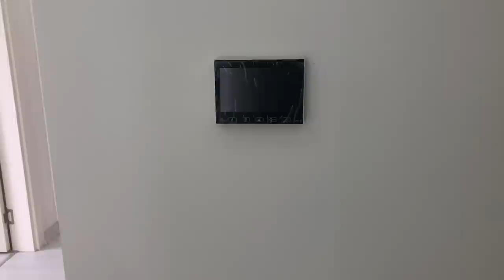للبيع شقة فخمة في يالنجاك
المدينة / طرابزون
المنطقة / يالنجاك
المساحه / 165 متر مربع
عدد الغرف / 3غرف وصاله ( 3+1 )
الدور / السابع
المميزات / مجمع متكامل موجود فيه :
اطلاله بانورامية على البحر
العاب اطفال / ملاعب رياضية
مواقف سيارات مغلقة
جلسات عائلية / نظام كاميرات مراقبه وسيكيورتي
قريب جدا من الساحل
مساحات خضراء /تمديدات التكيف في جميع الغرف
قريبه من المطار

المطلوب / الاسعار تبدا من : 450.000 الف ليرة   الى   550.000  ليرة تركية

السناب شات /
Snapchat'te beni ekle! Kullanıcı adım: burujturkey

أنشئت مجموعة بروج للاستثمار والتطوير العقاري في تركيا وتمارس نشاطها التجاري في طرابزون، وتعمل في مدن تركية أخرى مثل ( اسطنبول ، صبنجه، يلوا )، تم ادراجنا من قبل غرفة تجارة طرابزون كشركة عقارية وانشاءات وسياحة في تركيا، رقمنا في السجل التجاري هو 18060 ورقمنا الضريبي هو 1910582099 .